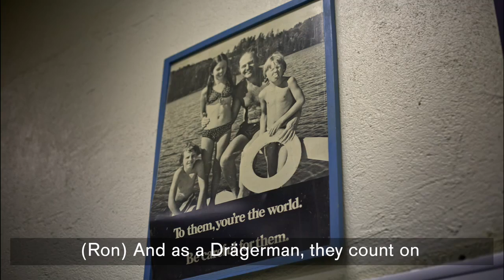Drägermen stories: Mine rescue – a family tradition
There’s a reason why we have spent the last century on the cutting edge of mine safety. Behind every miner and mine rescuer, who is protected by our solutions, there are a whole lot of people. Their wives, daughters, sons and many others have been and continue to be, affected by the potential dangers of the job. Our overall goal is to protect them and their extended family like one of our own. But why is there such a strong bond between miners, mine rescue teams and the supplier of their personal protective equipment? Just listen to the amazing stories from real Drägerman.